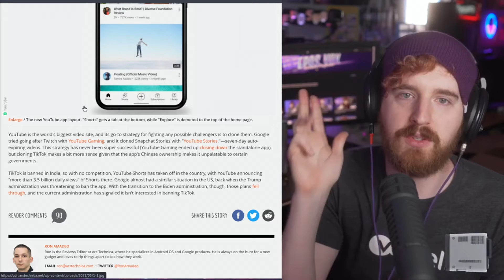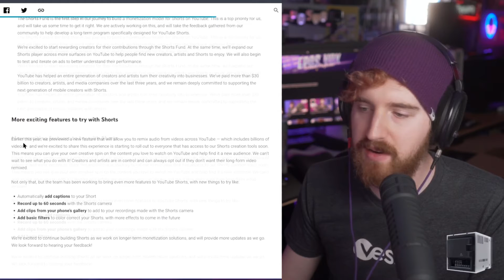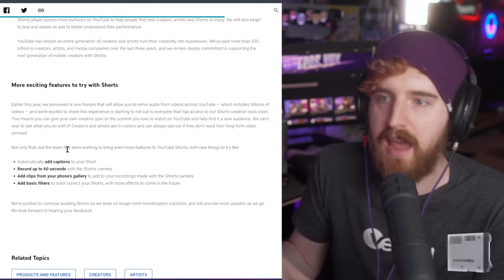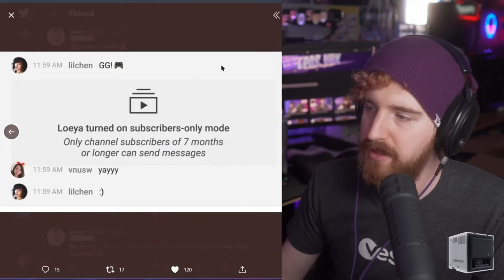YouTube Shorts out of beta, $100m in funding, & Sub-Only chat!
A lot of YouTube news but it's mostly good for a change. YouTube Shorts are finally live for all US users and YouTube is putting their money where their mouth is and has setup a $100 million fund for creators who want to create shorts that "delight the YouTube community". In addition to the Shorts updates, YouTube also rolled out a Sub-Only chat mode now similar to Twitch's Follower Only chat mode so that's nice to see YouTube getting some more feature parity with Twitch.